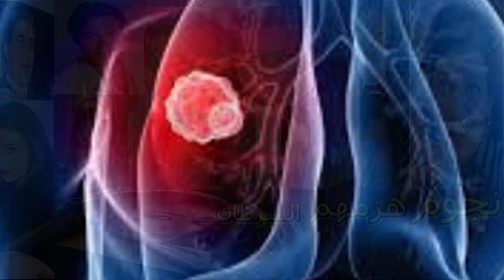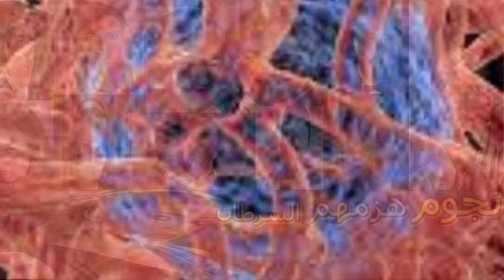أخرهم فاروق الفيشاوى نجوم هزمهم السرطان وأوقف حياتهم وعطاءهم الفني